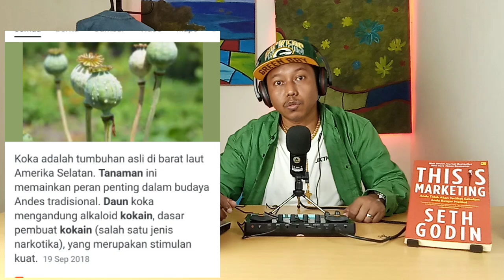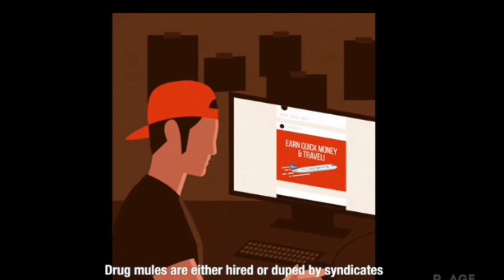MODAL 20 RIBU BISA JADI MILYARAN ?